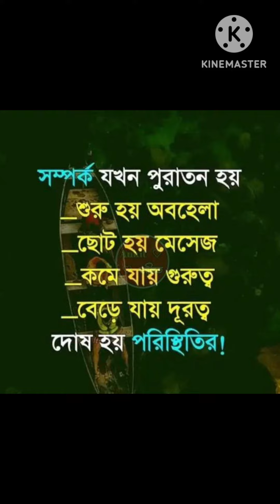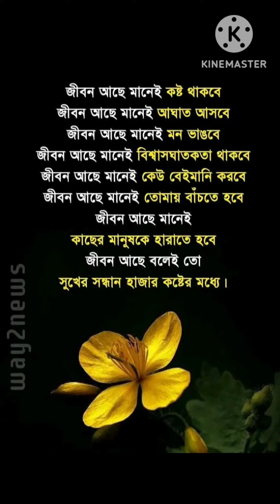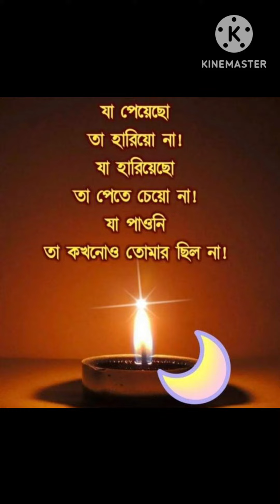"বর্তমান সময়ের কিছু বাস্তব কথা ।